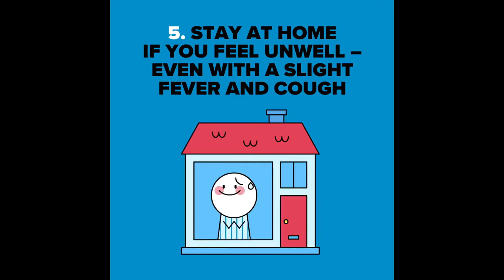Passes That Break The Line